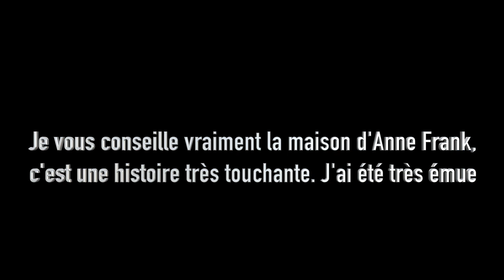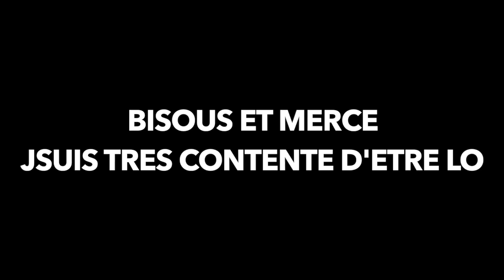MA VIE CE BAZAR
JSUIS TRÈS CONTENTE D’ÊTRE LO

Moi j'aime bien les weeklyvlogs. On rigole bien. RDV mardi pour ma vidéo sur Bangkok !

-40% sur tout le site (sets & ebooks) avec le code : STYLETO

Codes promos :
Airbnb (20 euros offerts sur votre première réservation en passant par ce lien)
Uber (10euros offerts sur ta première course) : STYLETO

Merci à @fredstauffer pour l’intro de ma chaîne

Merci pour tout les gars !